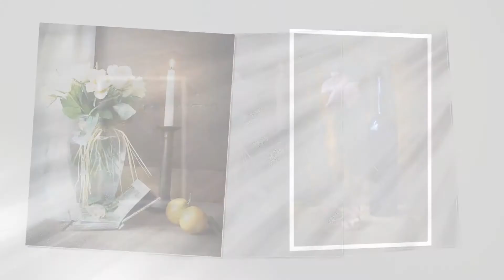Maria Fekete 21 b.m. I (Who Have Nothing) - Joe Cocker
alcuni suoi scatti